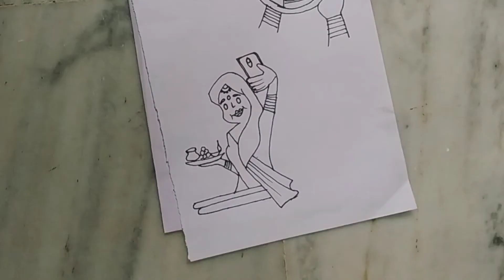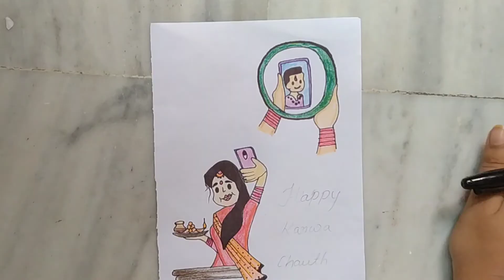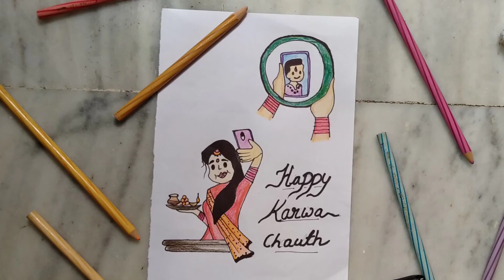Karwa chauth | How to make cute Karwa chauth couple drawing | Digital Karwa chauth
Hello guys welcome to my new video hope you will like this video .in this video we have made cute Karwa chauth couple drawing and show how now a days women break there fast from Mobile ,if you like it please subscribe to my channel.

Karwa chauth drawing , easy Karwa chauth